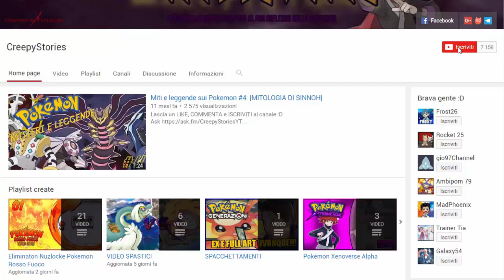NON CI CREDERETE! DUE CATTURE ASSURDE! - POKEMON SURVIVAL ISLAND [EP.06]